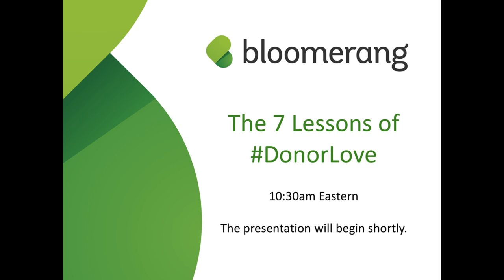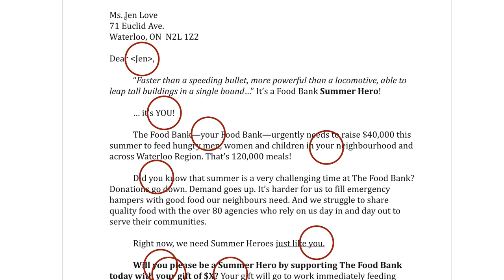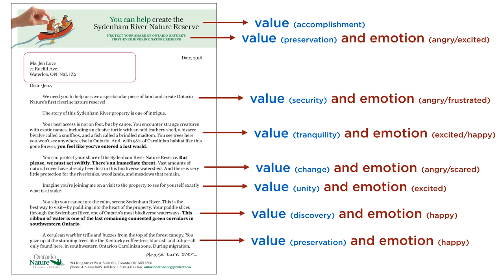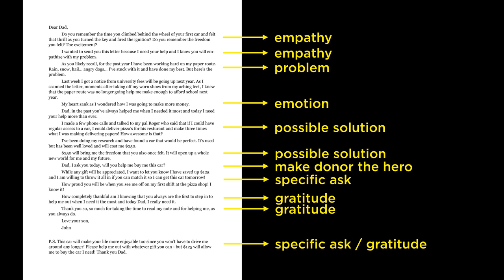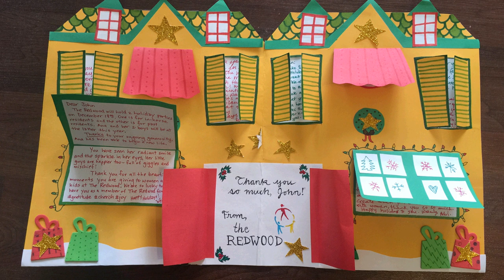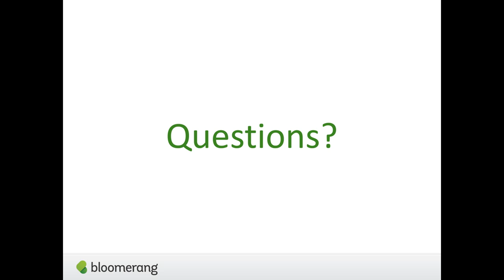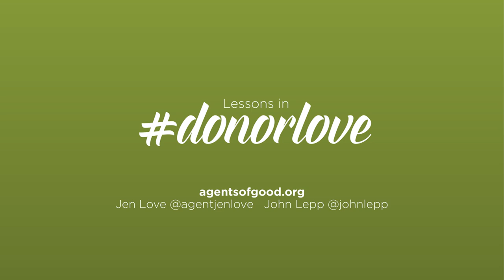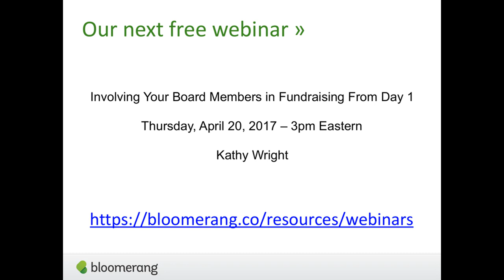The 7 Lessons of DonorLove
Jen Love and John Lepp – the Agents of Good – will share lessons in how to love your donors, using specific and successful examples of inspiring storytelling and brilliant design.